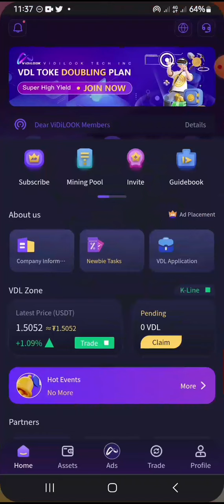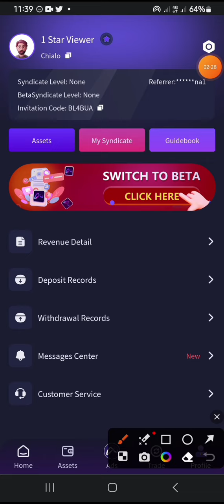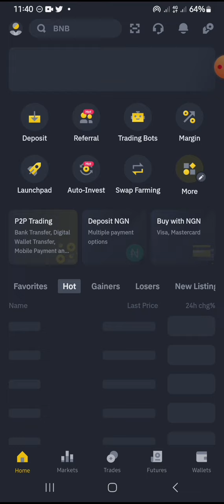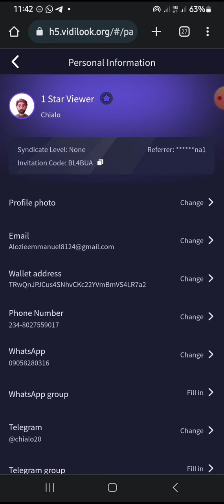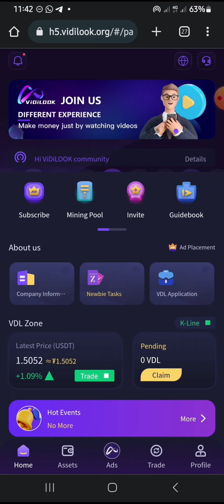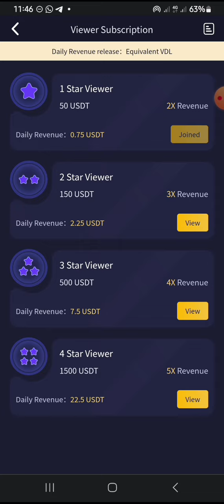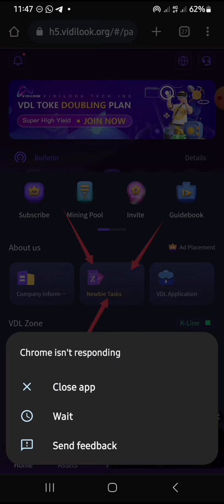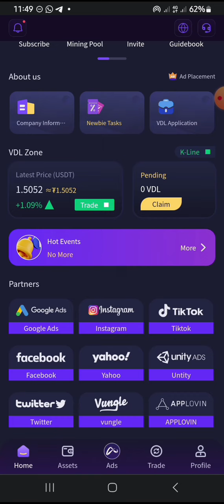Make $10 Daily With Vidilook and life Withdrawal.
This video explains how to leverage on the opportunity on the vidilook platform to make extra income online and also how to do the registration.

Click on this link below to register for your vidilook account 👇🏽👇🏽👇🏽